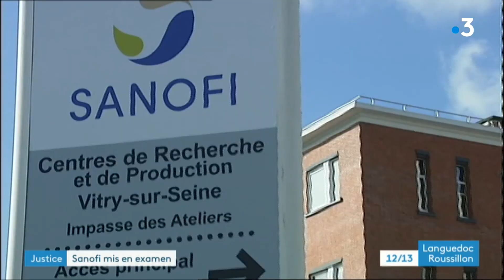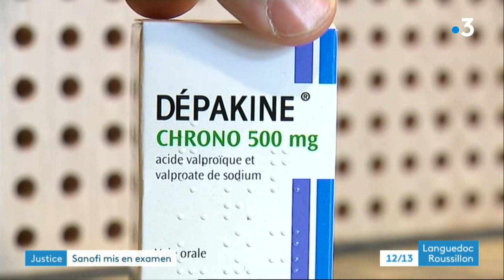Une grande victoire pour Marine Martin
Marine Martin Lanceuse d'Alerte